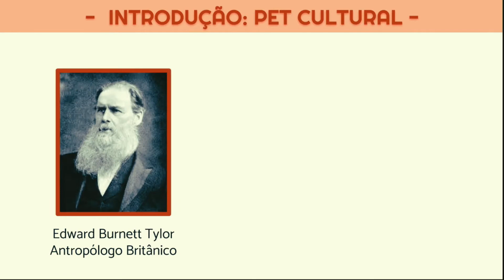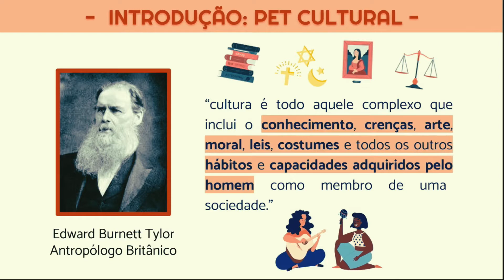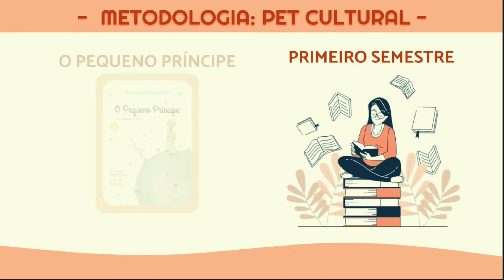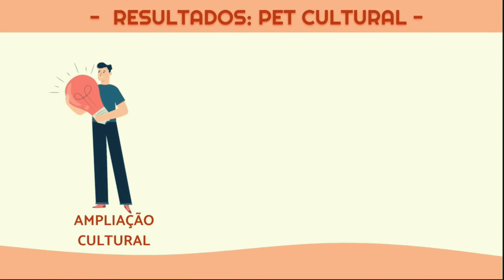PET Cultural_Compromisso com a cultura_XXIII SULPET 2020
Título do trabalho: PET CULTURAL.
Nome dos autores: Aline Savicki, Ana Carolina Cardoso Gomes Marcelino, Beatriz Fernandes, Carolina Rempel Mendes Francisco, Giovanna Beatriz Sari Hey, Hesron Gabriel Mendes Pereira, Isabelle Mbo’o Yonta, Luana Bueno da Silva, Mariana Cruzetta de Carvalho, Priscila Nunes de Araújo, Roberta Xavier Giovanetti, Samuel Henrique Witt e Suellen Tosin da Silva.
Tutora: Sandra Mara Woranovicz Barreira.
Nome do grupo PET: PET Farmácia.
Instituição: Universidade Federal do Paraná (UFPR).
Eixo temático: Compromisso com a cultura.

Música de fundo: Undertale OST - Home